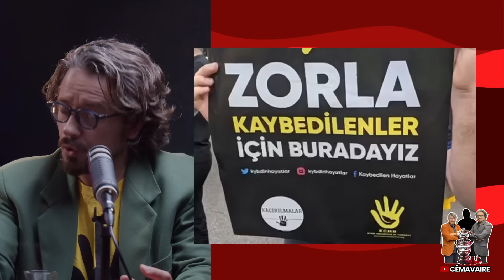Cémavaire Adalet Buluşması'na hazır - 2 Ekim'de biz de Strazburg'dayız!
Bu hafta, 2 Ekim 2024 Çarşamba günü Strazburg'da AİHM ve Avrupa Konseyi önünde düzenlenecek Adalet Buluşmasının sahne sunuculuğunu üstlenen, hepimizin STV ekranlarından tanıdığı Abdullah Abdülkadiroğlu abimizle bu eylemin önemini konuştuk.

Samimi sohbetimize sizleri de bekliyoruz.

Çaylarınızı almayı unutmayın.

AİHM'in Yalçınkaya kararının üzerinden bir yıl geçti. Ancak o günden bugüne hiçbir şey değişmedi. Türk mahkemesi, kararı uygulamayı reddederek adaletsizlik ve baskı döngüsünü devam ettirdi.

Sessiz kalmayacağız !

2 Ekim'de Strazburg'daki Avrupa Konseyi önünde toplanarak bu kararın uygulanmasını talep edecek ve yaşatılan tüm mağduriyetlerin son bulması için çağrıda bulunacağız.

📢Gelin sesimizi birlikte duyuralım!
Cémavaire programıyla Fransa ve dünyadaki güncel gelişmeleri, muhacir hikayelerini, aile, çocuk, entegrasyon, sivil toplum gibi sosyal içerikli konuları samimi bir ortamda konuklarımızla birlikte ele alıyoruz.

Cuma akşamları saat 21:00'de birlikteyiz.